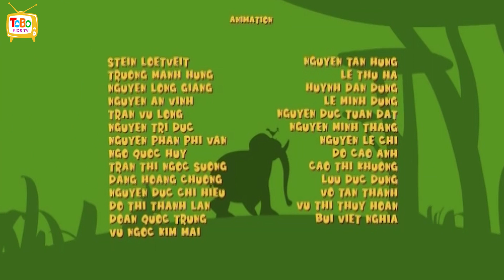Gazoon | Serangan Alien 🛸 (Alien Attack) | Kartun Lucu | ToBo Kids TV Bahasa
Ada serangan alien di hutan Savanna. Akankah Gazoon dan teman-temannya melawannya? Ayo lihat!
Tonton terus ToBo Kids TV Bahasa untuk melihat Kartun dan Acara Lucu untuk Anak lainnya.

➤ Tentang 🐘 Gazoon:
Gazoon adalah serial animasi berdasarkan hutan. Pertunjukan tersebut menggambarkan kehidupan sehari-hari dan semua kejenakaan hewan-hewan ini yang super gila tapi sangat lucu. Hewan termasuk gajah, ular, zebra, jerapah dan burung! Bersenang-senang menonton semua hewan lucu ini! Dengan cinta, Gazoon.